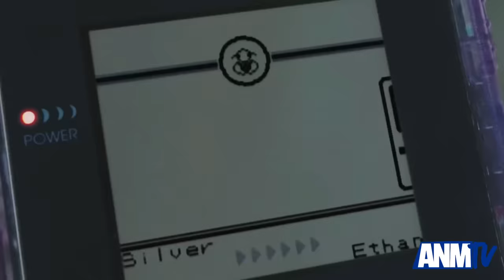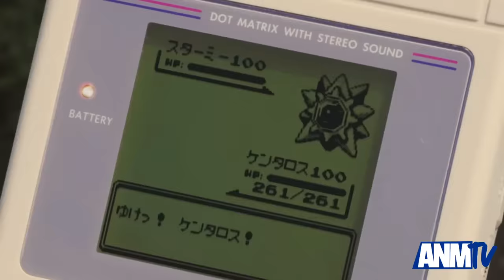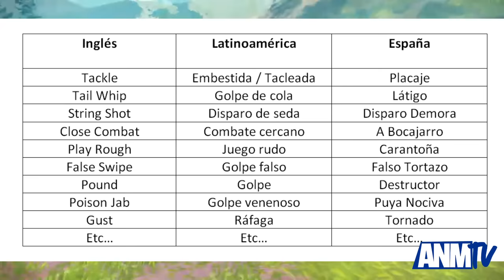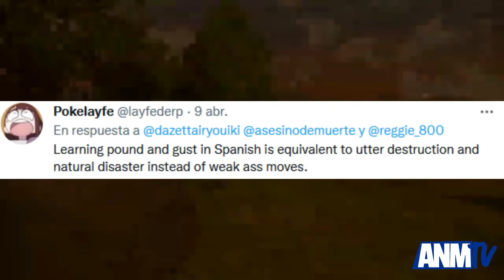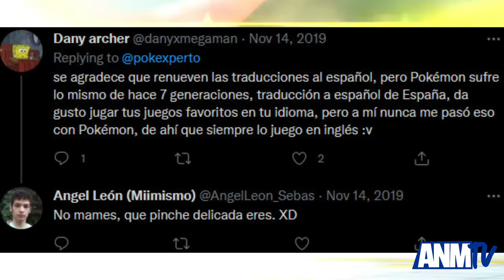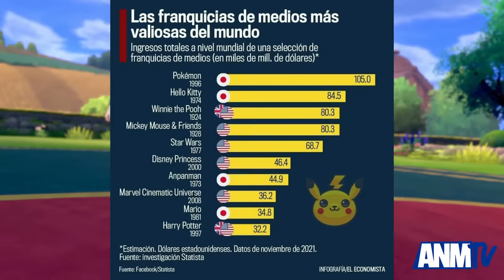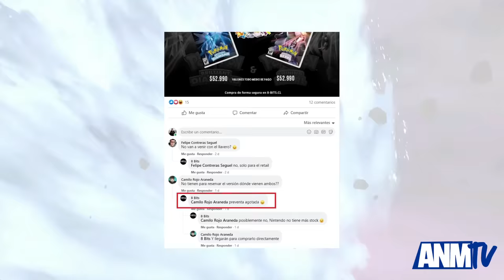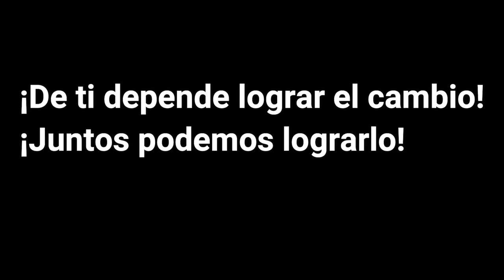El gran problema de Pokémon en Latinoamérica (Explicado por Ash y Brock)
¿Quieres los videojuegos de Pokémon en Español Latino?